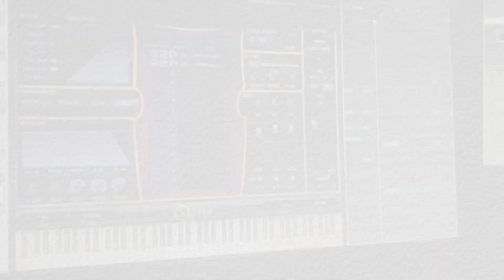Voices of Opera - First look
A very first look at “Voices of Opera”, the brand new virtual instrument by EastWest Sounds, included in Composer Cloud.
Testing every single provided articulation, I tried to render the first measures of Rachmaninov’s “Vocalise” for soprano and piano, hoping to complete it in the next days.
The piano is the Bösendorfer included in EW Piano Gold.